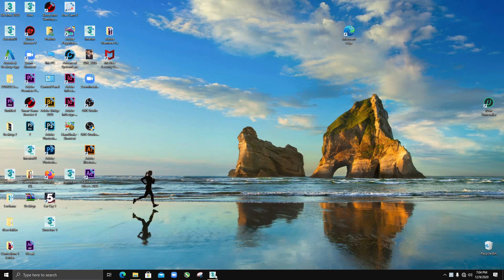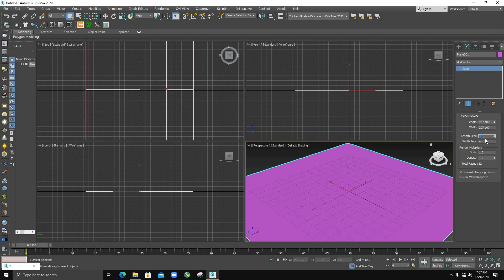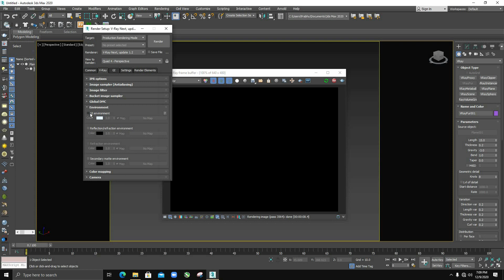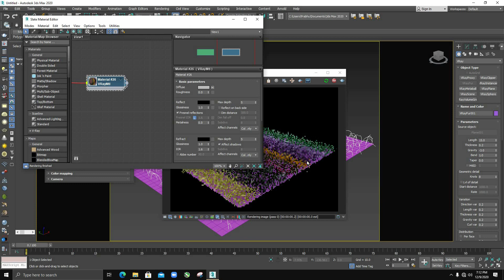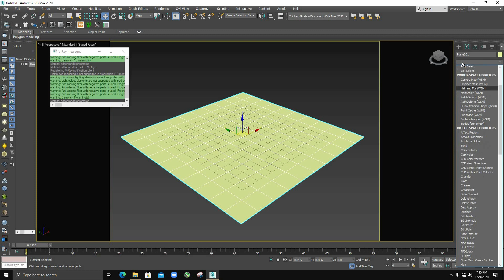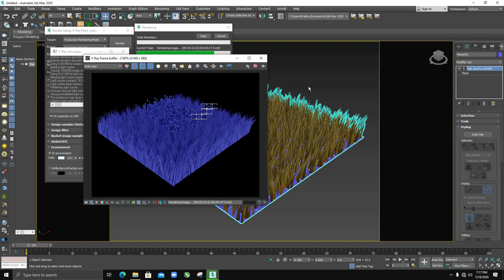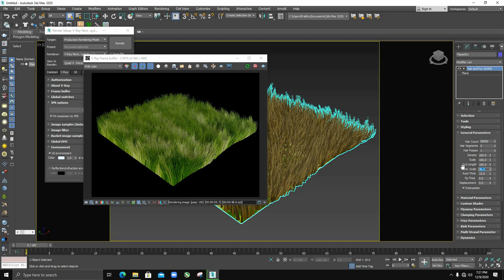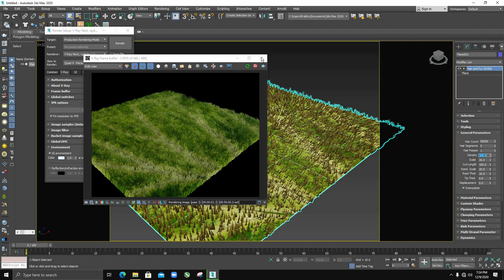Rugs in 3ds Max with Hair and Fur modifier | V-Ray Fur Made Easy in 3ds Max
Hello Friends

If you want to learn Multimedia Softwares, You can watch this and learn your self easily.
I would teach you very well. If you like to this channel. So please comment share And like Videos
And Follow these

how to do grass carpet or rug with Vray fur
And Hair and fur with materials

Watch My Before tutorials

3DS Max 2020 - Volumetric Effects  | Sinhala Youtube tutorial

Installing Vray Next for 3ds Max 2020 | how to install Vray next for 3ds max 2020